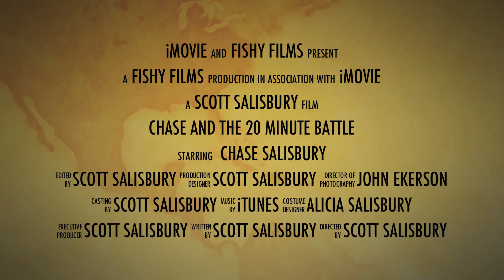Chase Steelhead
Chase's first keeper steelhead